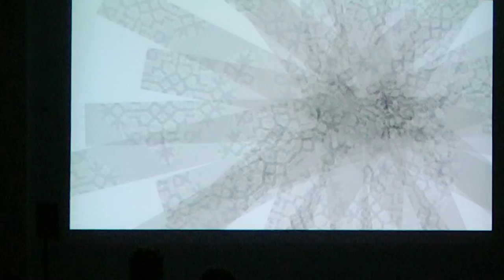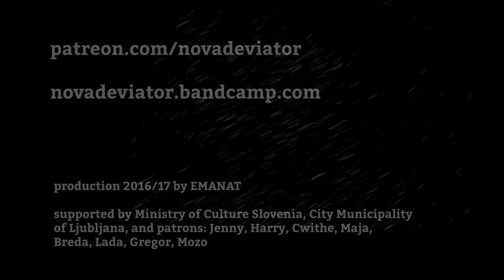Luka Prinčič: Interface Fractures IV - IF4Q teaser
a live camera action from fourth episode of Interface Fractures A/V research.